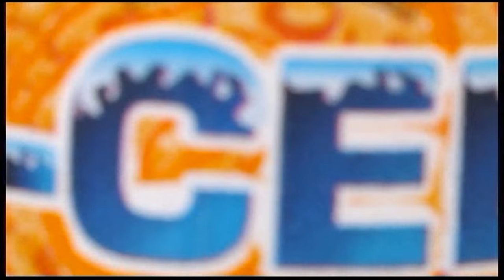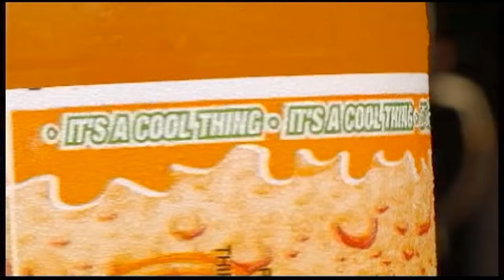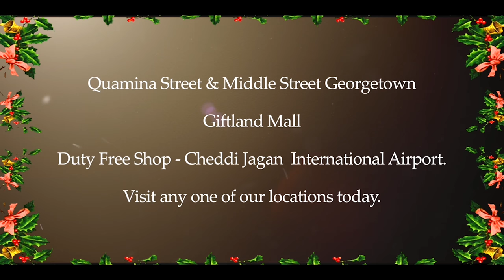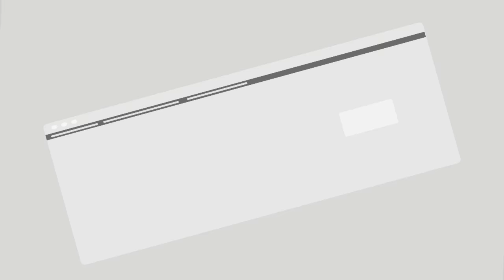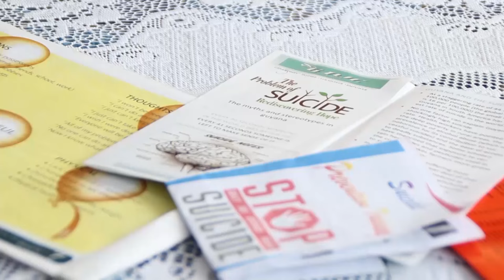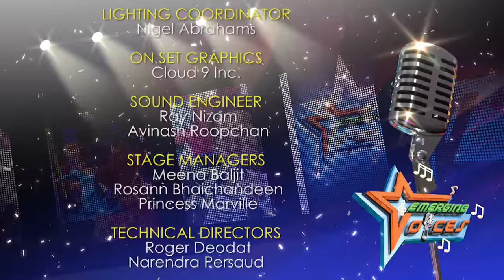Emerging Voices Season 2 (Episode 2)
E-Networks Emerging Voices, A sponsored Bollywood Singing Competition for Live TV Continues With An All New Season featuring Hosts - Taruna Tewari & Jared Kissoon, Judges - Jeffrey Iqbal, Purnash Durgaprasad and Dr. Vindhya Persaud.